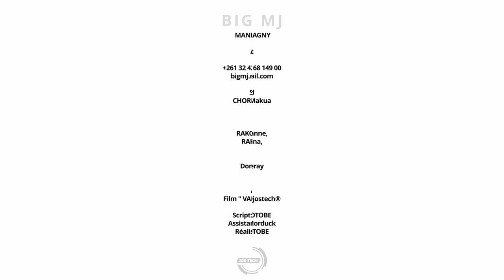BIG MJ - Mandrora miantsilagny (NEW CLIP VIDEO)